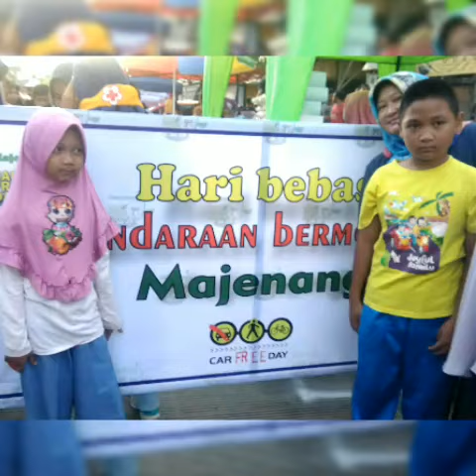Majenang CarFreeDay2020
CFD Majenang